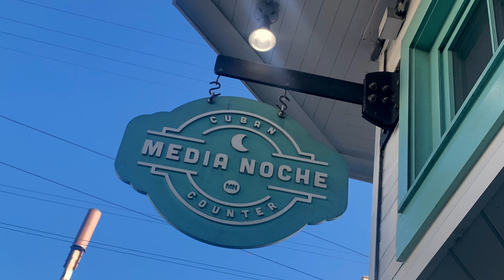SF Diaries | goodbye Thomas, Legion of Honor & weekends in the Bay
DETAILS →
Film: iPhone 11
Edit: iMovie